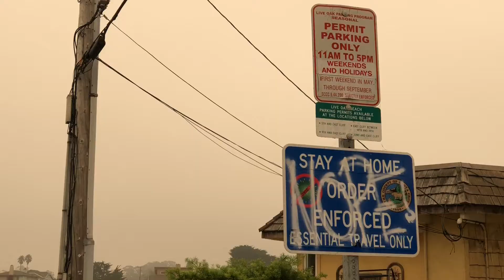Time Capsule Vlog | 9.10.2020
Warning: These time capsule vlog videos are intended to be a back up for now. And won't be interesting to anyone but me in 30 years or so. Every video is a just clips from my everyday boring life.